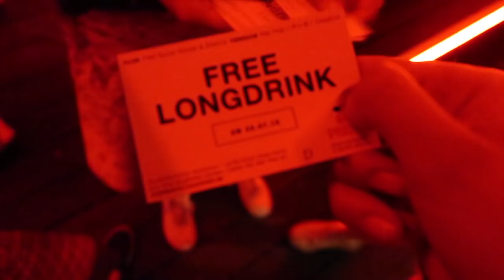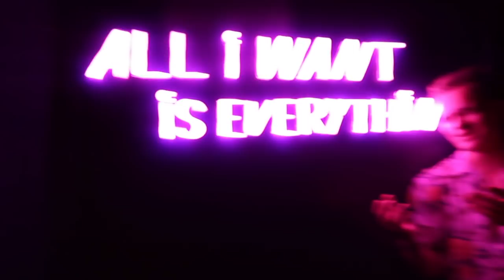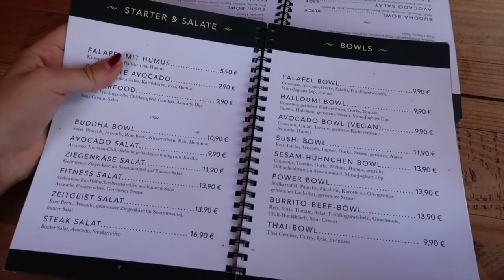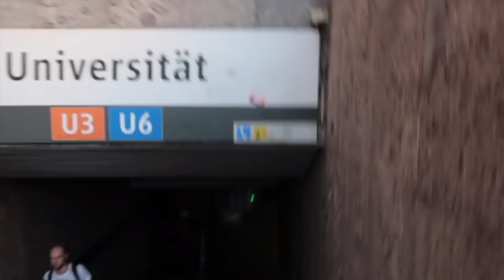PARTYING, FANPOST & BI TALK / A WEEKEND IN MY LIFE VLOG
T A L K  TO  M E:
cupcakelip

meine Kamera:
alter:17
schnittprogramm: